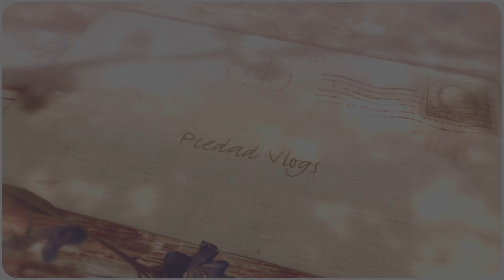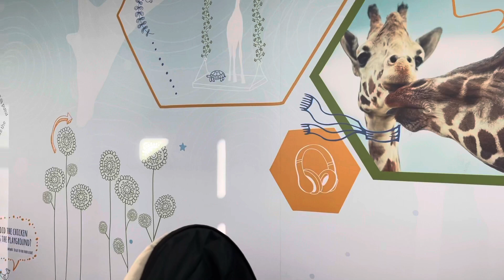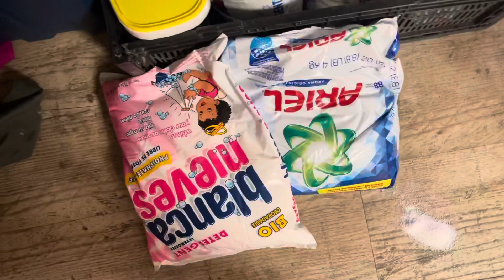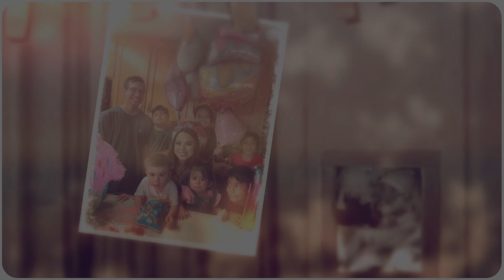Acompañenos todo este dia